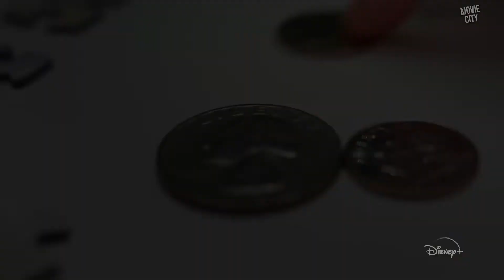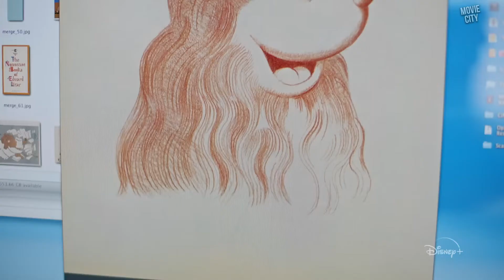MICKEY: The Story of a Mouse Official Trailer (2022) Mickey Mouse Documentary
Watch the official trailer for Mickey: The Story of a Mouse! Streaming on Disney+ November 18, 2022.

Mickey Mouse is one of the most enduring symbols in our history. Those three simple circles take on meaning for virtually everyone on the planet. So ubiquitous in our lives that he can seem invisible, Mickey is something we all share, with unique memories and feelings. Over the course of his nearly century-long history, Mickey functions like a mirror, reflecting our personal and cultural values back at us. "Mickey: The Story of a Mouse" explores Mickey's significance, getting to the core of what Mickey's cultural impact says about each of us and about our world.